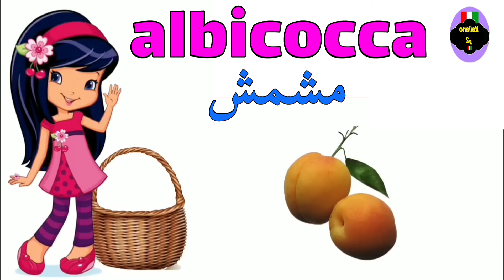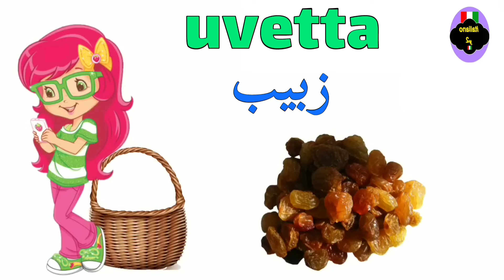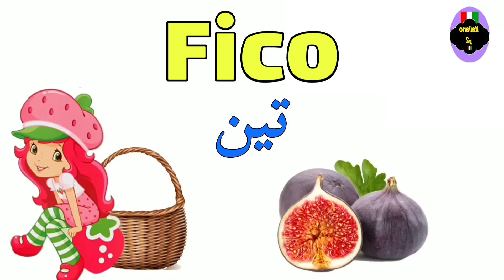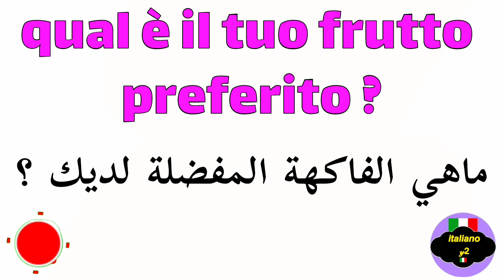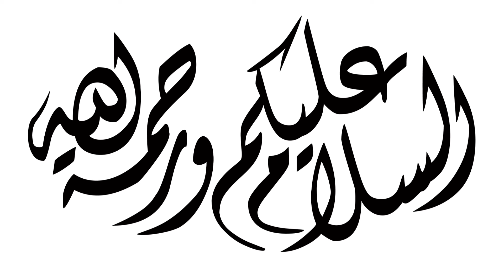تعلم أسماء الفواكه la frutta و كيف تنطق باللغة الإيطالية